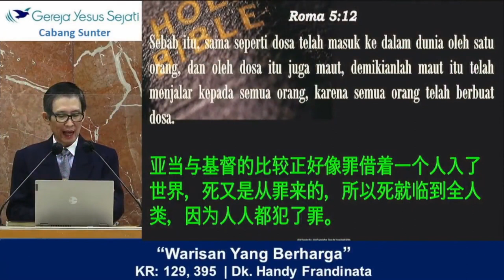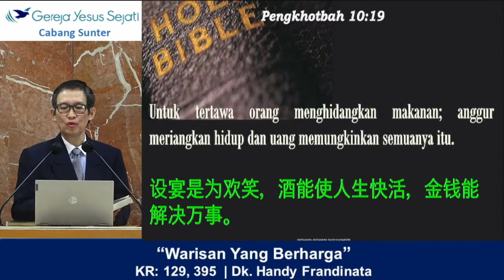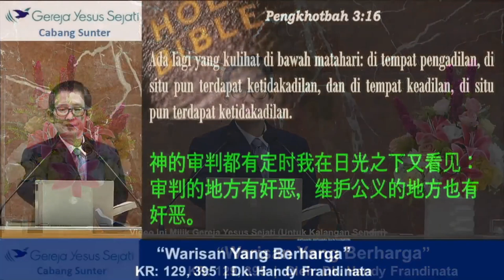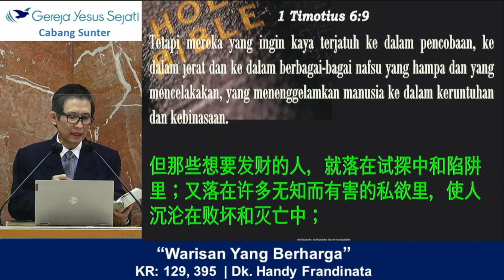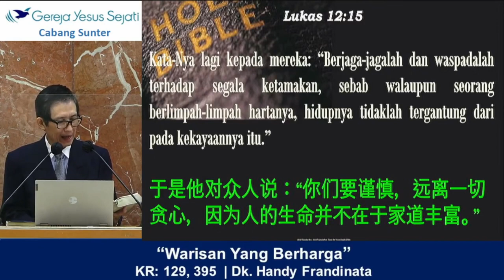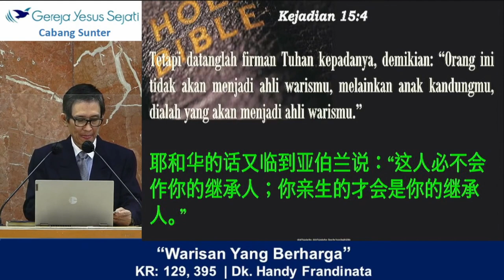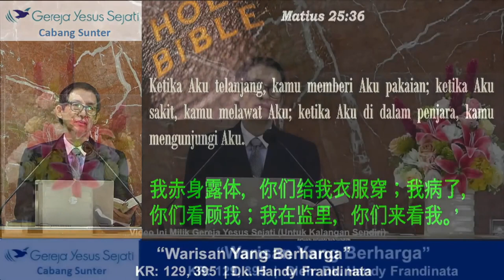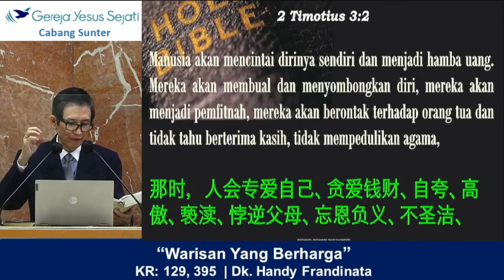Warisan Yang Berharga (Dk. Handy. F)